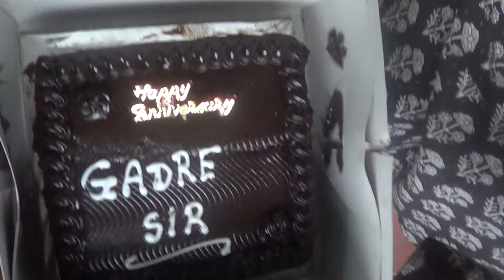8th July '13 17:52 hrs Dad - Mummy 40th Anniversary at Surya Shibir-1